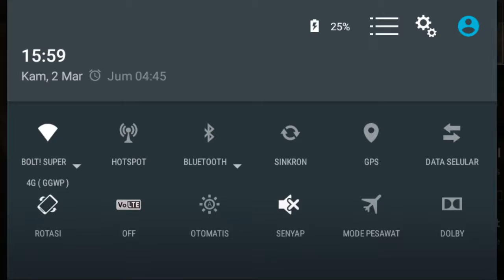Update Hero Baru... ? VainhLory #11 Ft.Haycal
Hay guys !! Perkenalkan nama gw irfan

Laptop E5-553G
spec Laptop:
- AMD Quad-Core Processor FX-9800P with Turbo CORE Technology up to 3.60 GHz
- AMD Redeon R8 M445DX with 2GB VRAM
- 8 GB DDR4 Memory
- 128 GB SSD dan 1 TB HDD

Jika kalian ingin berinteraksi lebih sama gw
line : irfan.bachdutz